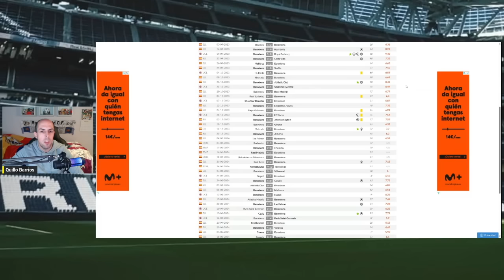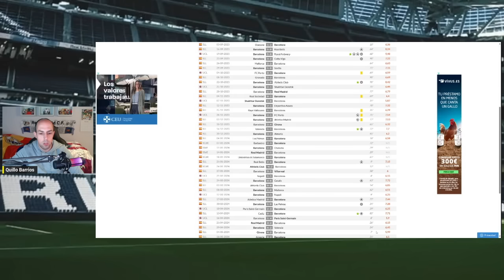EL PUFO DE JOAO FELIX RETRATA AL BARCELONA Y ENSEÑA LA FRACTURA QUE HAY ENTRE LAPORTA, DECO Y XAVI